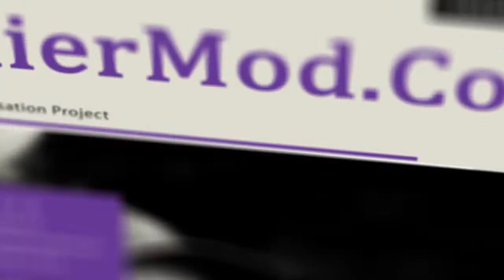Miles Dixon, Director, SMI Group, Future Soldier Technology 2020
Miles Dixon, Director at SMI Group talks with Brian Dolby of Soldiermod TV while attending Future Soldier Technology 2020